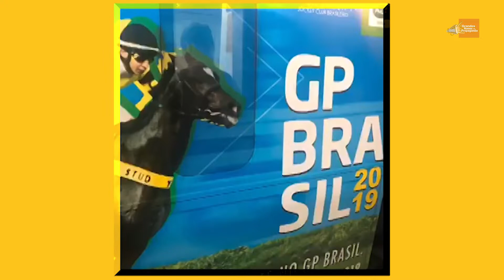Saiba como a agência 11:21 enfrenta os desafios da pandemia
Saiba como a agência 11:21 lida com os desafios da pandemia
Grandes Nomes da Propaganda conversou com o sócio e diretor da 11:21, Gustavo Bastos, sobre as soluções que a agência encontrou para vencer as adversidades que surgiram na pandemia. Confira!